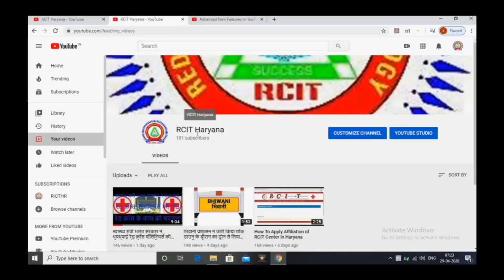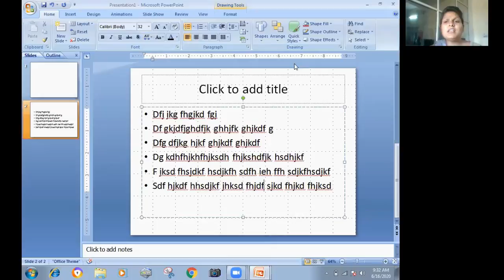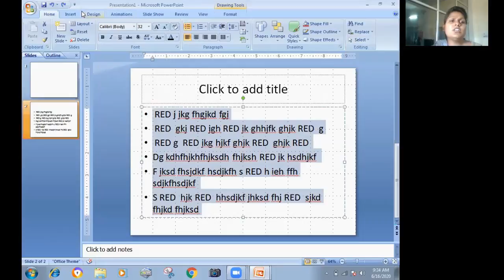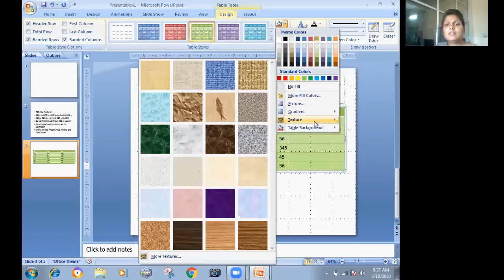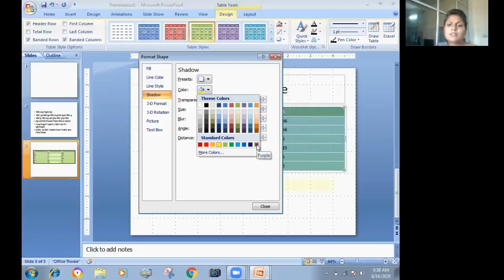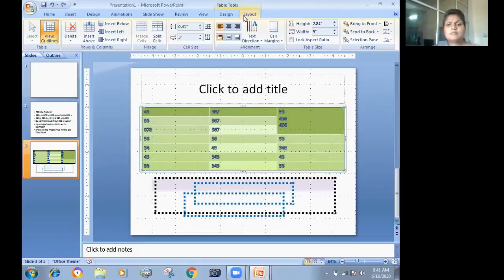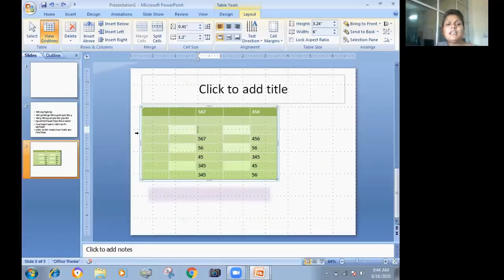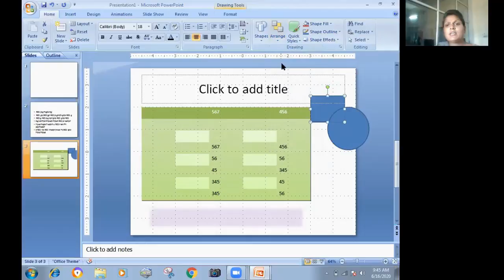LIVE CLASS VIDEO PRIYANKA MADAM MS-POWERPOINT 16-06-2020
लाइव क्लास वीडियो प्रियंका मैडम एमएस पावरप्वाइंट (Find,Replace,Select,Insert Menu,Table,Design,Layout men)